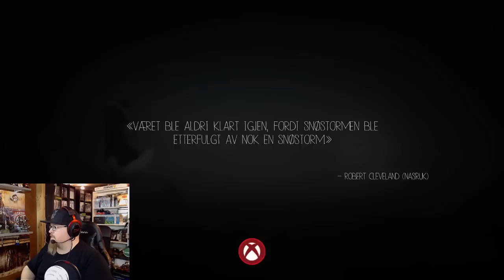ERRE VERDT DET? SJEKKER UT XBOX GOLD SPILLENE FOR JANUAR!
Rakk aldri å bli ferdig med PS plus spillene for januar men skal få til å teste februar sine spill ;)

Takk for at du så denne videoen :)
Legg gjerne igjen en like og en kommentar vis du likte videoen :)
Er det noe du vil se på kanalen? skriv det i kommentar feltet nedenfor :)